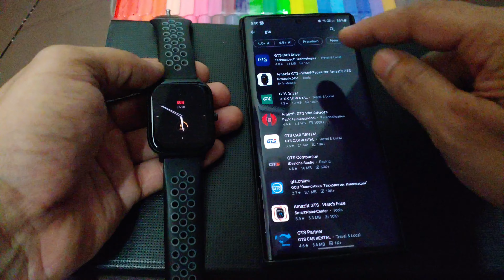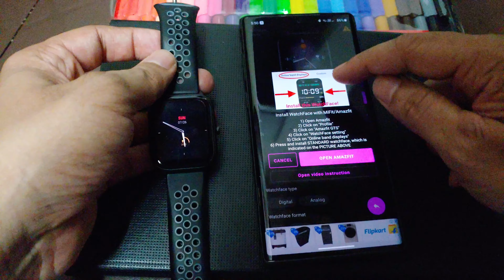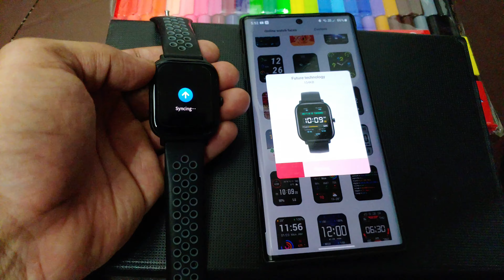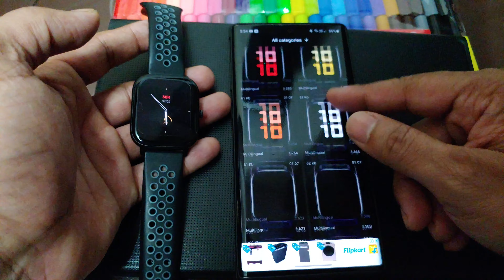How to get Unlimited watch faces on Amazfit gts watch.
is video me maine Amazfit gts watch ke watch faces ke bare me bataya hai k aap kaise unlimited watch faces apni watch pe install kr sakte hain.

strap link.👇🏼